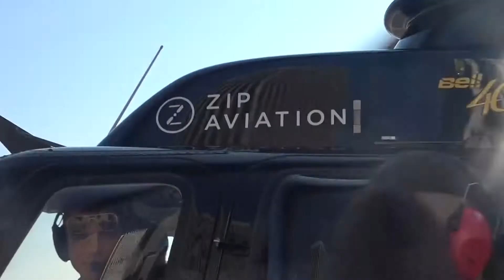11 25 19 6 JAMES